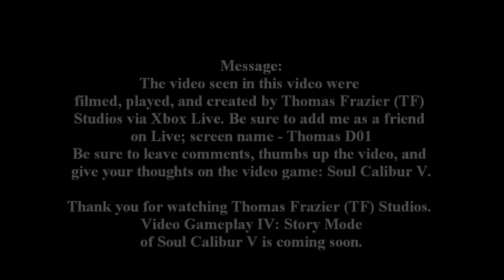Thomas Frazier (TF) Studios Presents Soul Calibur V - Gameplay Chapter 3: Revelations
Our video gameplay continues with Soul Calibur V on Xbox 360 Console with our last line up of matches:

Patroklos Vs. Pyrrha

Alpha Patroklos Vs. Pyrrha Omega

Patroklos Vs. Pyrrha Omega

Viola Vs.  Z.W.E.I.

Maxi Vs. Xiba

Leixia Vs. Natsu

Edge Master Vs. Kilik

Patroklos Vs. Elysium

Alpha Patroklos Vs. Elysium

Nightmare Vs. Z.W.E.I.

Thomas Frazier (TF) Studios

Facebook: Thomas Frazier (TF) Studios

MySpace: thomasfrazierstudios